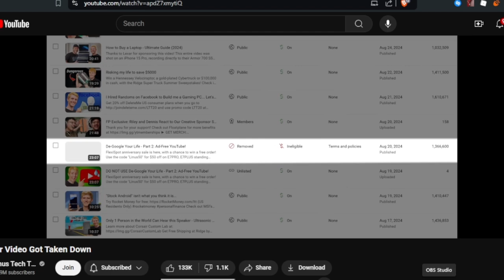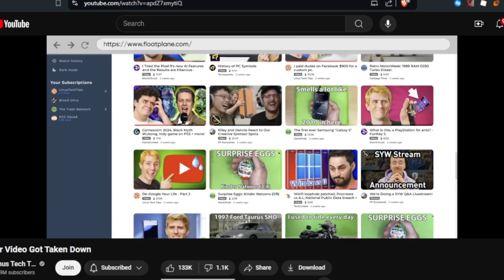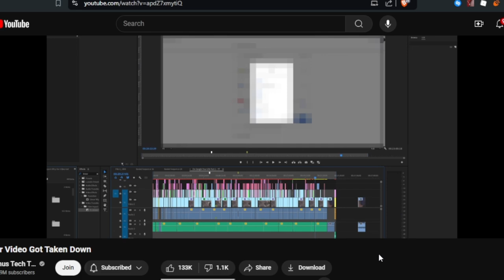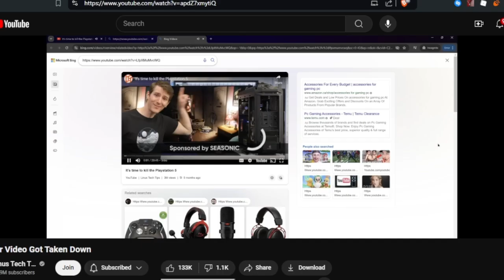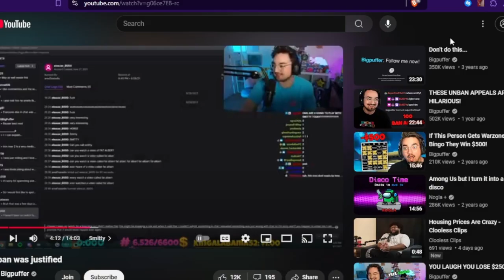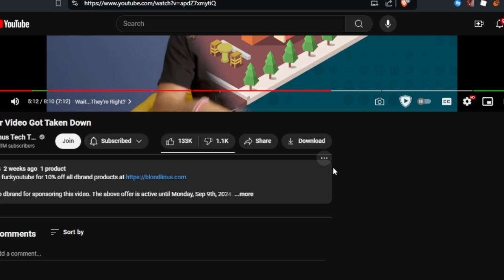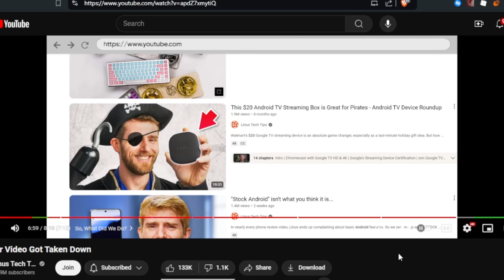youtubes war on ad blockers